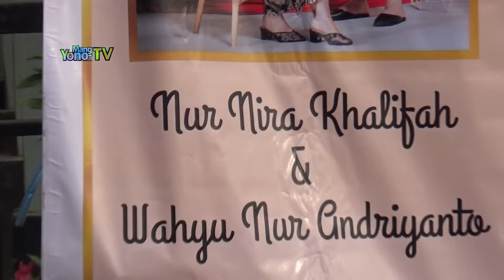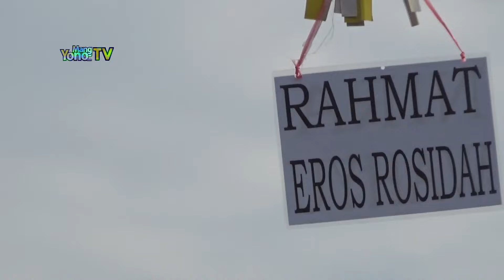BANGBUNG HIDEUNG MEDLEY TANJUNG BARU - Vira ft Azura - Organ INDRA NURJATI